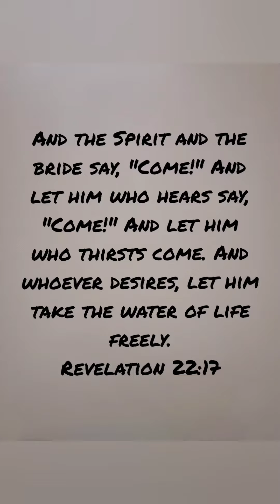Water and the Living Water